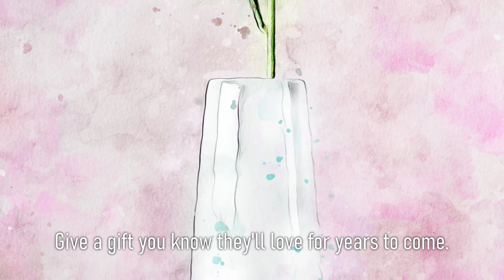Premium Handmade Art Print "Peony in a Vase in Watercolors" by Dreamframer Art